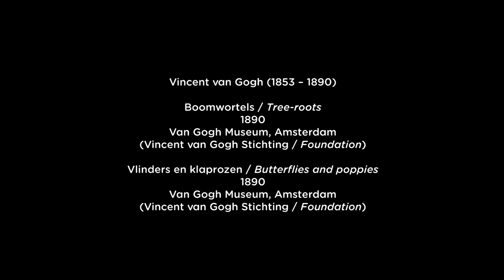Vincent van Gogh: A style of his own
From 29 September 2012 to 25 April 2013, the Van Gogh Museum presents 'Vincent. The Van Gogh Museum in the Hermitage Amsterdam', focusing on Van Gogh's personal themes.

Van Gogh was passionate and unconventional, constantly pursuing new goals. Sometimes he focused on elements of craft, such as technique or style, and sometimes on certain genres, such as portraits or landscapes. He developed his skills through study and experiment and by exploring themes of his own choosing, such as peasant life, portraits, self-portraits, colour, Japanese influences and nature.

These themes, which were central to Van Gogh's artistic career, will form the organising principle of the Van Gogh Museum's presentation in the Hermitage Amsterdam.

This video series explores Van Gogh's personal themes with curator of paintings Leo Jansen as your guide.
Part 2: A style of his own